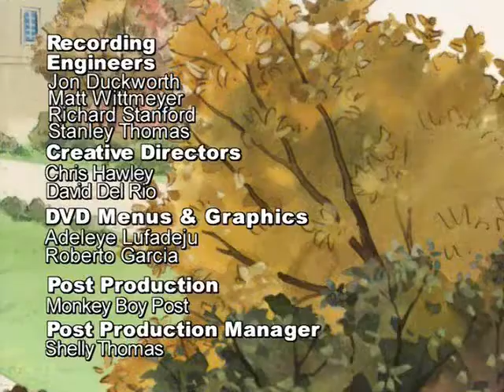Pretear AMV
My first AMV. Anime is Pretear. Song is "Our Farewell" by Within Temptation